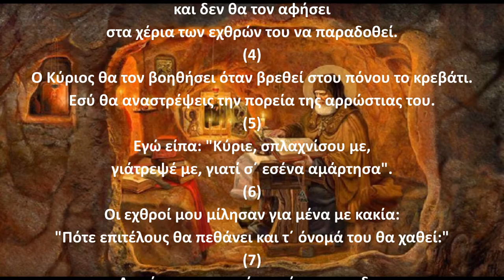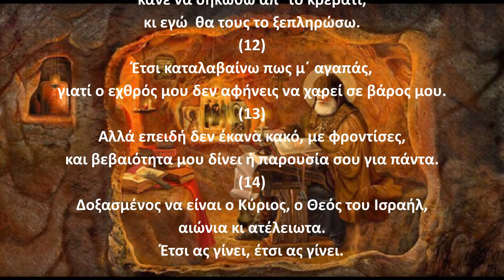Ψαλμός Δαυίδ 040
Την παράδοση αυτή κράτησε και ο ΓΕΡΟΝΤΑΣ ΠΑΪΣΙΟΣ Ο ΑΓΙΟΡΕΙΤΗΣ όπου έλεγε:
Γ.Παϊσιος.
Στον ψαλμό (40): Για να ελευθερωθούν οι μετέρες στην γέννα, από πρόωρο τοκετό.